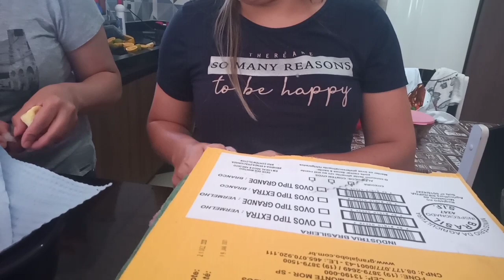TENHO FOBIA COM ALTURA É AINDA CHOVEU/ MAS O LUGAR E LINDO É DE GRAÇA 🥰